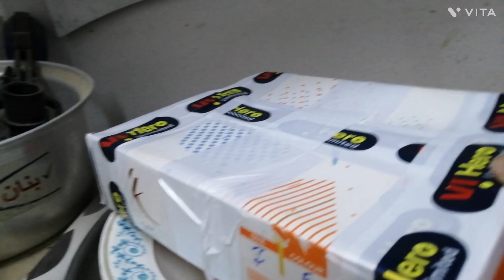aaj Al baik me khana khange